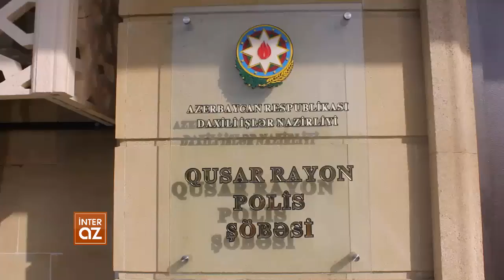Qusarda oğurluq edən iki şəxs tutulub